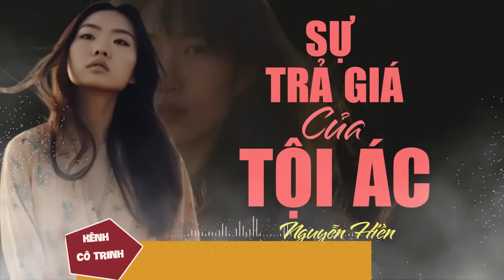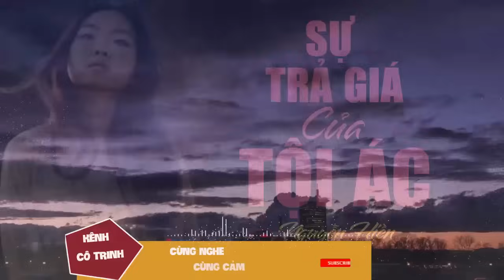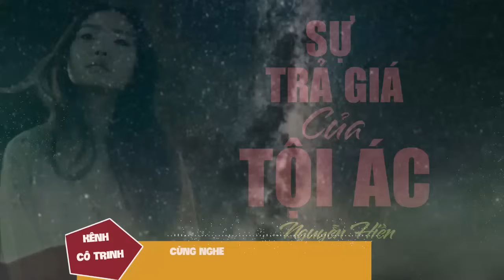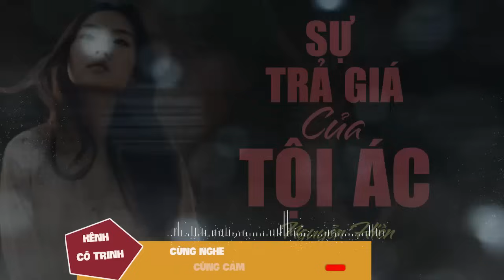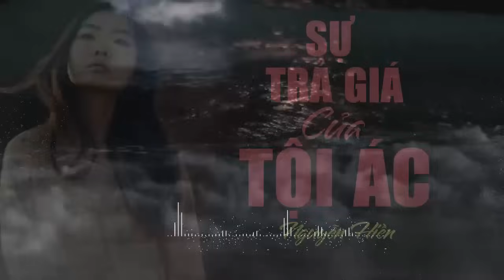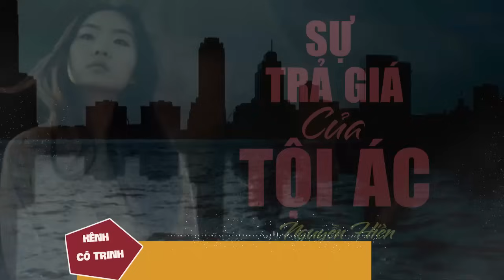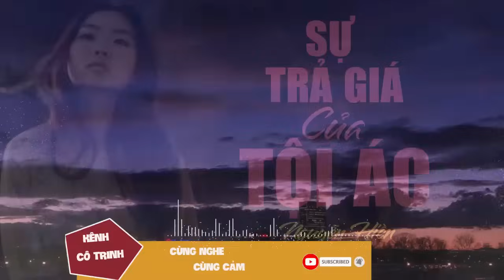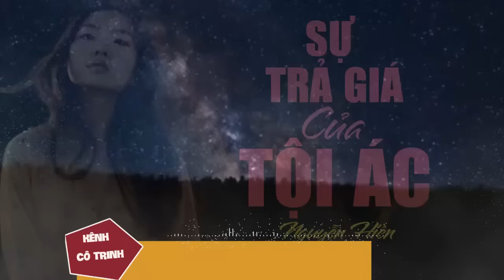Cảm động người anh đi tìm em gái mất tích: SỰ TRẢ GIÁ CỦA TỘI ÁC - NGUYỄN HIỀN